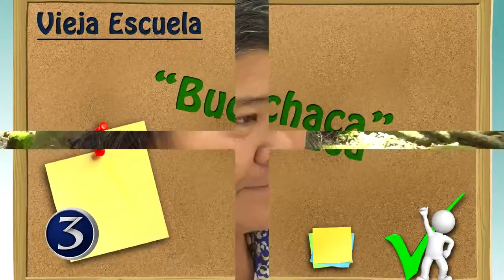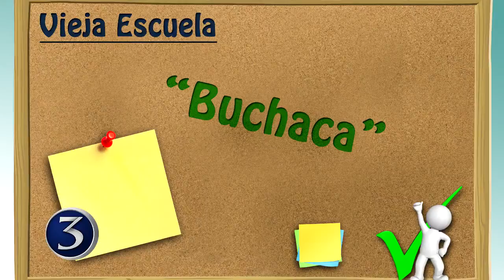Vieja Escuela: ¿Conoce la palabra "Buchaca"? | Noti3